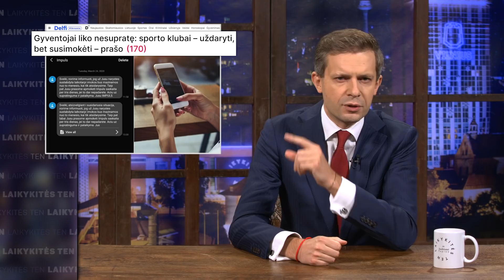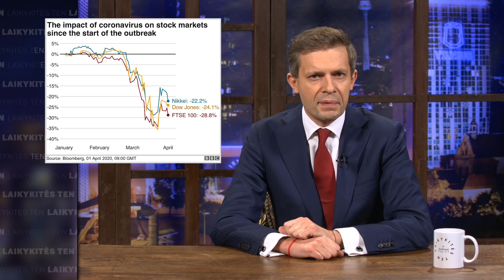TOP 6 dalykai, kurių dar neišbandėte per karantiną || Laisvės TV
Tęsiame karantino tematikai skirtą topų seriją.
Šįkart pristatome TOP 6 dalykus, kurių galbūt dar neišbandėte karantino metu.